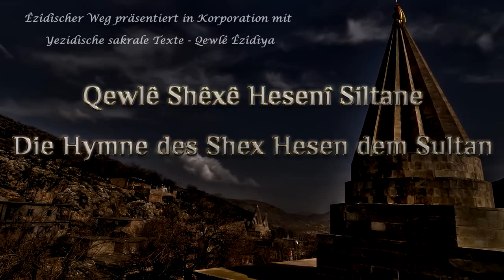Qewlê Şêxê Hesenî Siltane/Die Hymne des Shex Hesen dem Sultan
EzdixanVin & Ezdixan Kurdistani Design

"In dem Video wird ein Ausschnitt aus dem sakralen Text "Qewlê Şêxê Hesenî Siltane", dt. "Die Hymne des Shex Hesen dem Sultan", von dem ezidischen Gelehrten und Würdenträger Baba Chawish Pîr Shero rezitiert.

Der Qewl selbst wurde von dem ezidischen Heiligen Shex Fexre Adiyan im 13. Jahrhundert verfasst.

In unserer Übersetzung haben wir das Wort "yebor" nicht sinngemäß übertragen können, daher eine Ergänzung notwendig ist: Das Wort "yebor", dessen Bedeutung als "Oh Pferd" verstanden werden könnte, wird manchmal als eine Ermahnung an eine egoistische-Seele oder die "Nefs" erklärt, welche einer höheren Seele genauso gehorchen muss, wie ein Pferd seinem Reiter. Nefs steht für die negativen Begierde oder Triebe eines Menschen.

Dîwan und Mergeh sind Begriffe die das Heiligtum Lalish bezeichnen, Dîwan heißt Residenz und Mergeh ist ein Berg, welches Lalish umgibt.

Im Großen und Ganzen behandelt dieser Qewl und dieser Ausschnitt die Göttlichkeit Shex Adis und die Lobpreisung von Shex Hesen.

Das im Video zusehende Kunstwerk stammt von der Künstlerin Yara Pirk, sie widmete es den Êzîden und Êzîdxan."

Quelle: FB-Seite: Yezidische sakrale Texte - Qewlê Êzîdiya
und Êzîdîscher Weg !